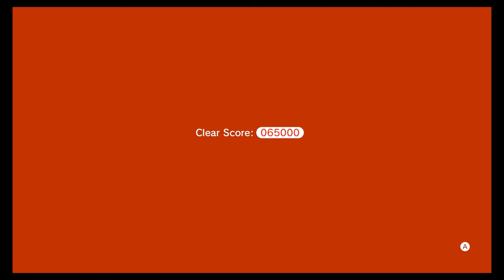Lets Play Super Mario 3D World Blind Gameplay Episode 16 | TheGameKnights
In this gameplay episode on TheGameKnights we will be playing Super Mario 3D World from the combination Bowsers Fury and Super Mario 3D World switch. This is a blind playthrough but can be used as a Super Mario 3D World Walkthrough which will also demonstrate Super Mario 3D World Gameplay. We will be focused on Mario 3D World for the entirety of this lets play super mario 3d world. I hope you enjoy as I try to conquer Super Mario 3D World! As always if you enjoy any of our content here on TheGameKnights feel free to check out any of the other videos posted on this channel by Spoufy or Awful Falafel as we showcase some of our favorite games!